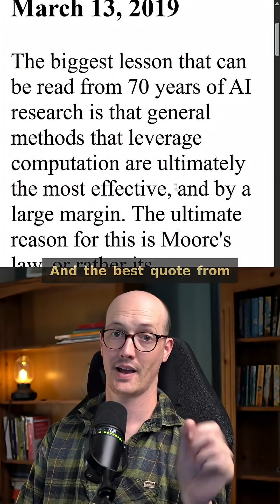The bitter lesson